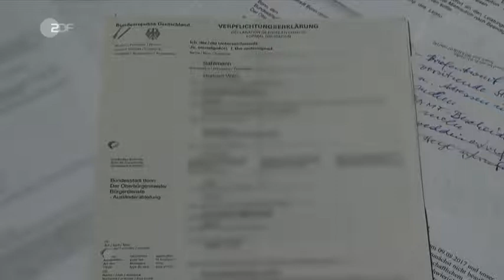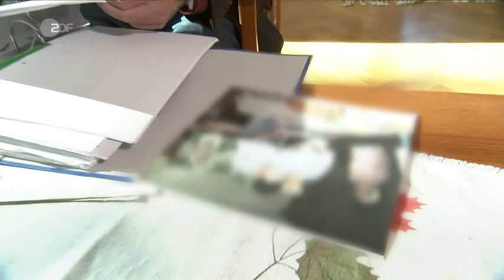Lösung für Flüchtlingsbürgschaften